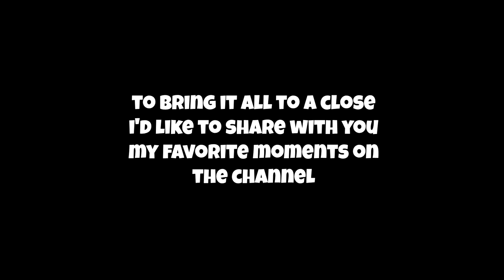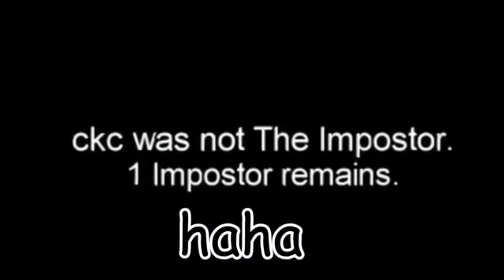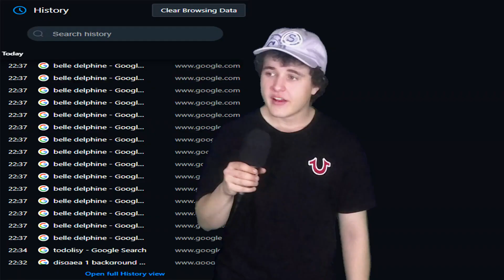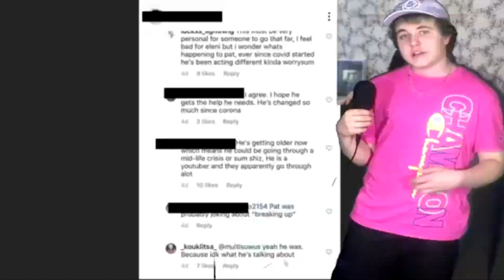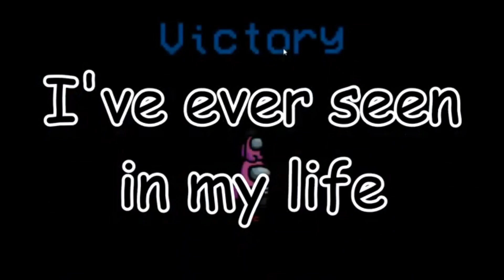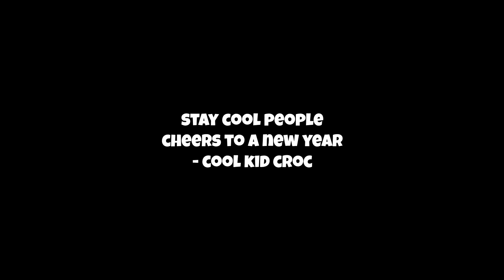Cool Kid Croc Rewind 2020 | The Funniest Teen Dad On YouTube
This is the Cool Kid Croc Rewind 2020 by The Funniest Teen Dad On YouTube. (no cap)

It was a great year for myself making content on this platform so I put together some of my personal favorite funny moments and highlights from videos I did this year. Thanks to my community that's been supporting my content as it's been one of the best things I've had to date, I hope to share many more insane gaming adventure with everyone in the following year.